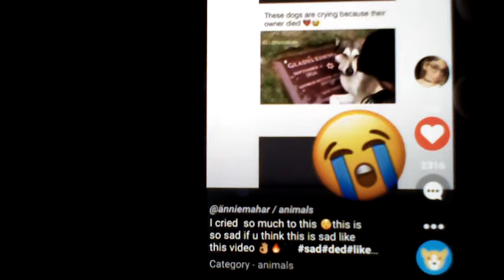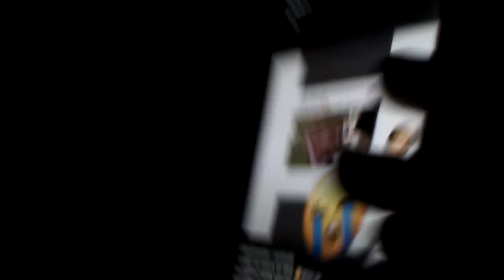Its so sad im crying at the end and i coudent do my intro 😫😫😫😫😫😫😫😫😫😫😫😞😞😞😞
Guys its so sad if this is not the saddest video what is??